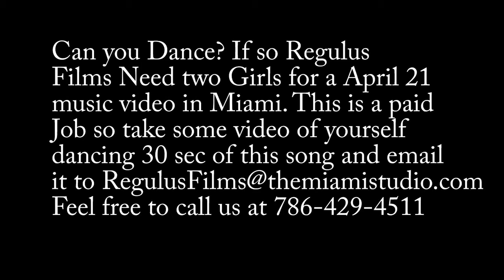video in titled -FaceBook